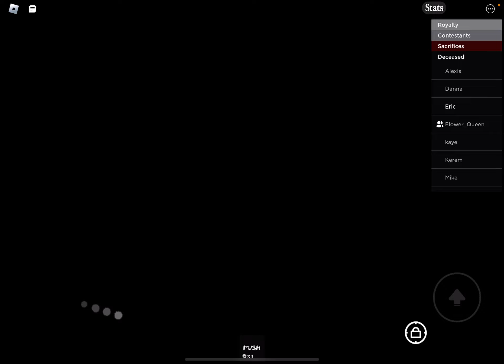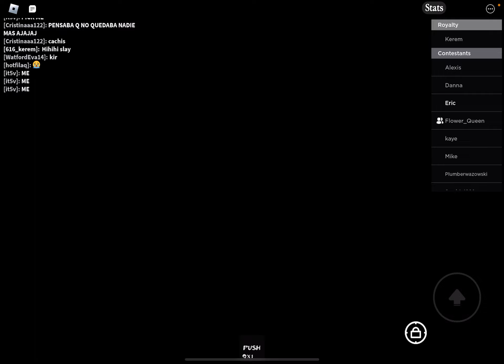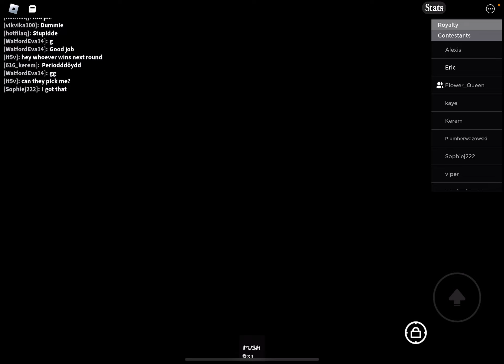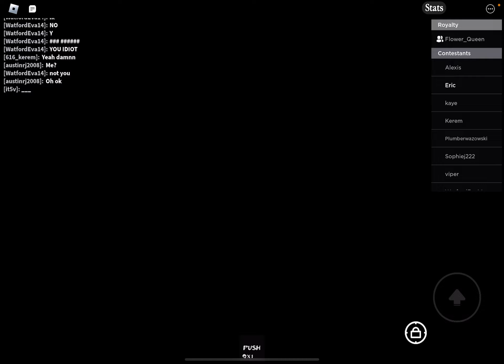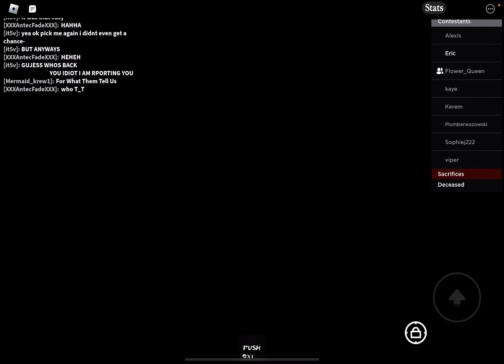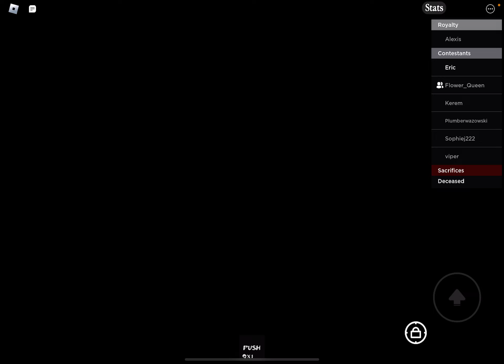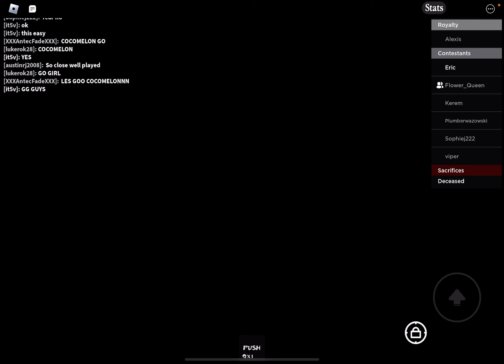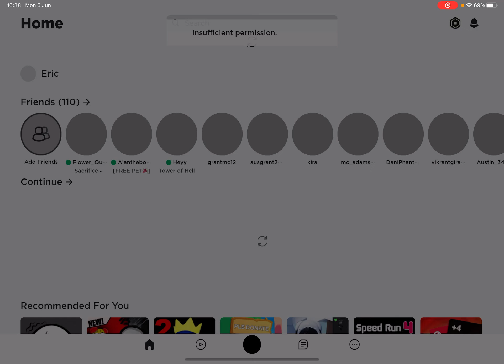Roblox banned me and Crystal